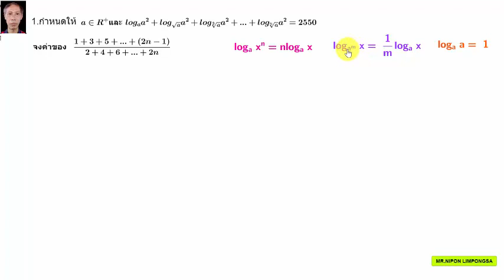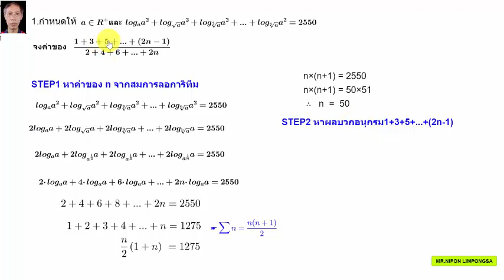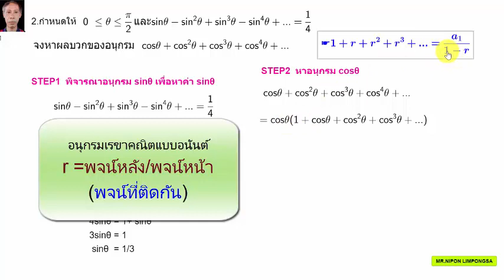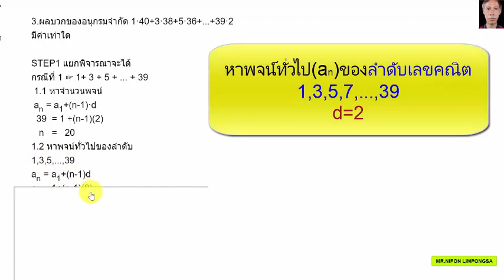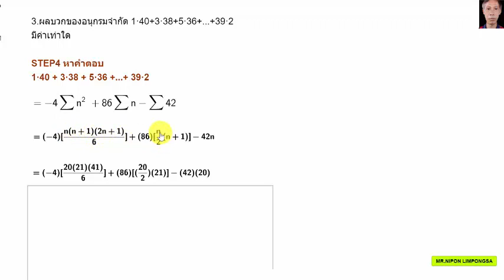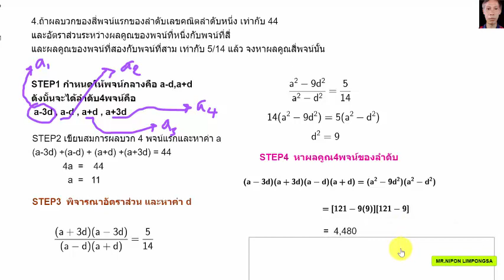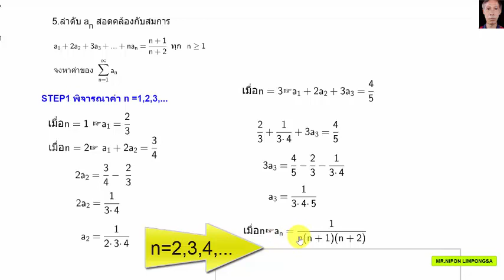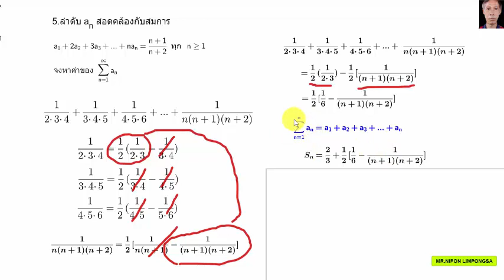แบบทดสอบอนุกรม1.1(SERIES TEST 1.1)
แบบทดสอบอนุกรม1.1
เนื้อหาประกอบด้วย ลำดับเลขคณิต  อนุกรมเลขคณิต อนุกรมเรขาคณิต คุณสมบัติของ summation และการหาค่าของลิมิตอนันต์
แบบทดสอบเป็นข้อสอบการแข่งขันเป็นหลัก ระดับชั้นมัธยมศึกษาตอนปลาย4-6